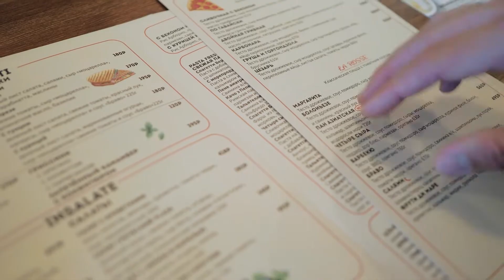Браво_Италия_р_Август2020